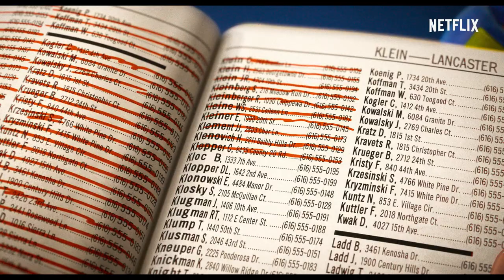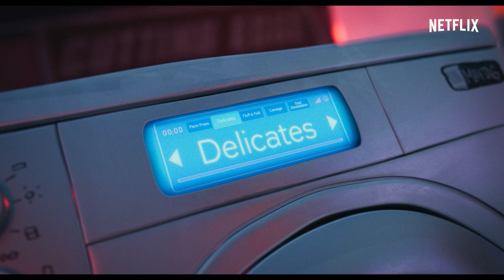Familien Mitchell mot maskinene | Offisiell trailer | Netflix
En sær, dysfunksjonell familie på biltur får livet snudd opp-ned når de plutselig befinner seg midt i en robotapokalypse og blir menneskehetens siste, usannsynlige håp.

Se Familien Mitchell mot maskinene bare på Netflix 30. april.

Regi av Michael Rianda (Gravity Falls). Produsert av Oscar-belønte Phil Lord og Chris Miller, og Kurt Albrecht. Med stemmene til Abbi Jacobson, Danny McBride, Maya Rudolph, Beck Bennett, Fred Armisen, Eric Andre og Oscar-belønte Olivia Colman. Familien Mitchell mot maskinene handler om å omfavne de tingene som gjør oss unike, lære hva det vil si å være menneske i en verden hvor teknologien tar stadig større plass og holde fast ved de menneskene som betyr mest når det uventede rammer.